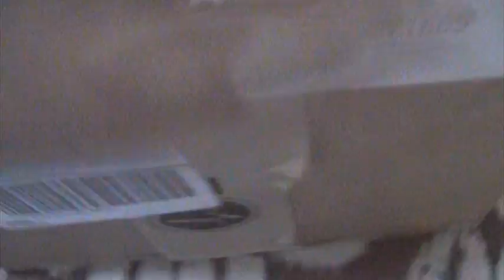bunny brest feeding time!!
baby bunnies are getting brest feeded by there mommy!